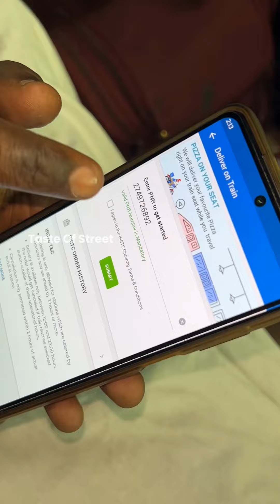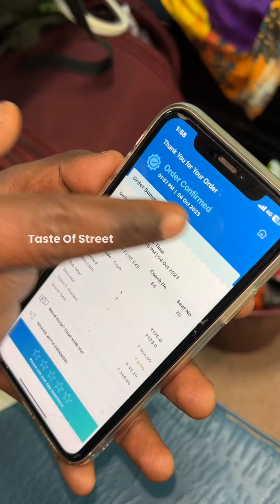चलती Train मे बाहर से Dominos का Pizza कैसे Order करने की Trick😱How To Order Domino's Pizza In Train